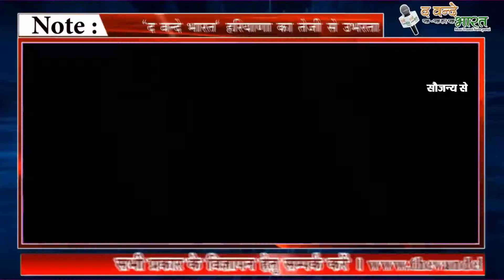रेलवे ने बनाया 13 भाषाओं में "मिले सुर मेरा तुमारा" आप भी सुनिये।।